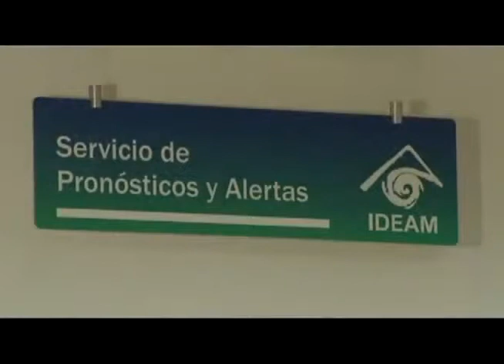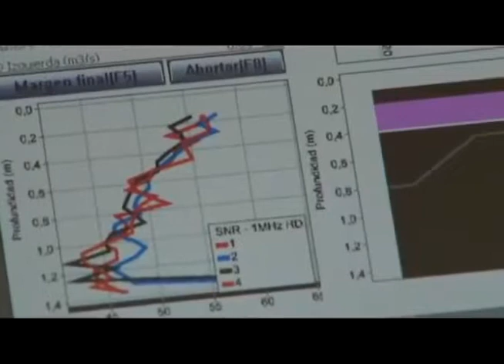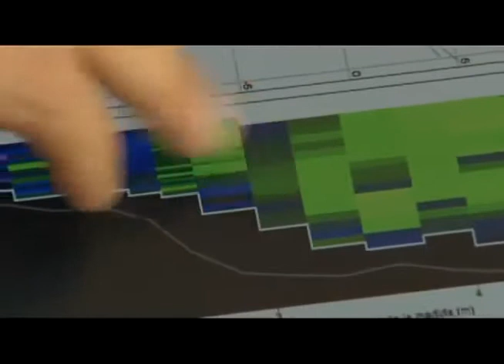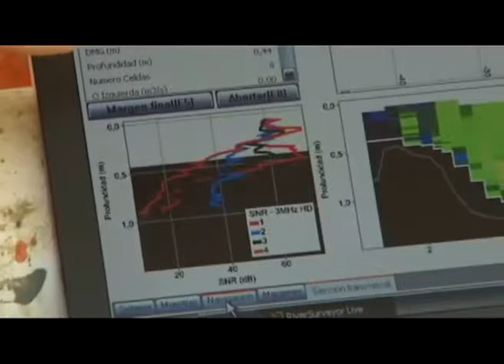COLOMBIAHUMANITARIA.mp4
La tecnología ADCP de Sontek, emite pulsos de sonido que se reflejan en las partículas y burbujas del agua lo que permite conocer la velocidad del agua y a través de un software y de la unidad DGPS se realiza automáticamente el cálculo del caudal de manera confiable y precisa.